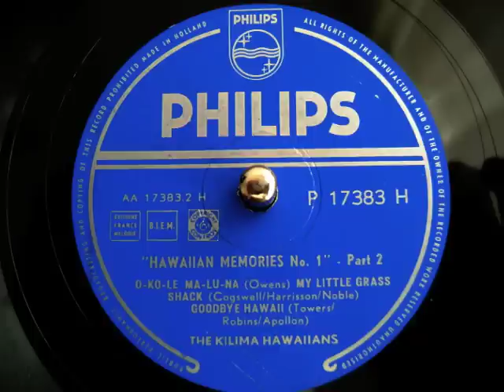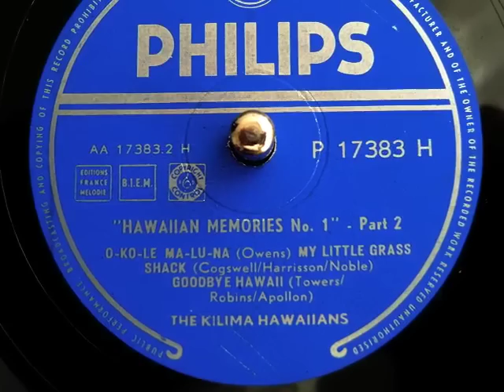Hawaiian Memories 1 Part 2 - The Kilima Hawaiians - 1954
The Kilima Hawaiians - Hawaiian Memories No 1 Part 2
O-ko-le ma-lu-na
My little grass shack
Goodbye Hawaii

Philips 78 rpm P 17383 H